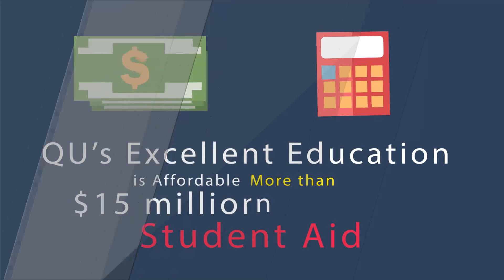4628 Why is Quincy University Right for You